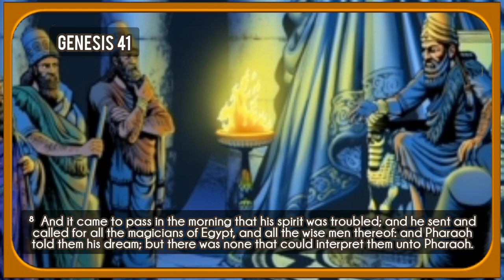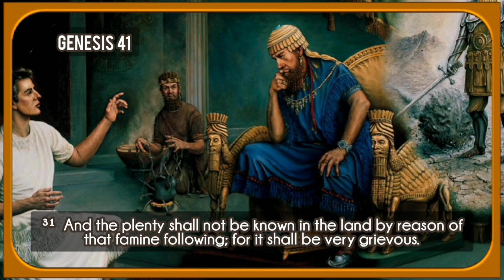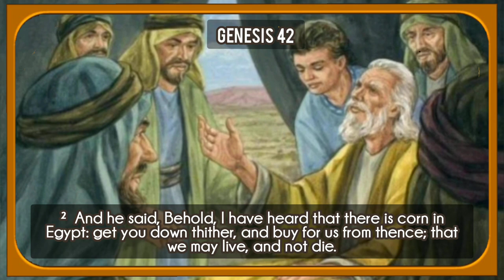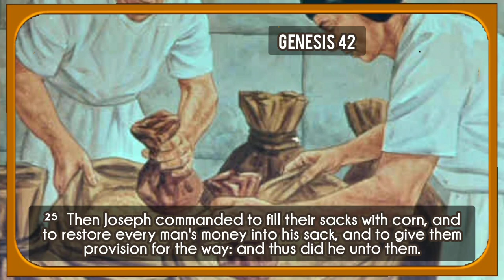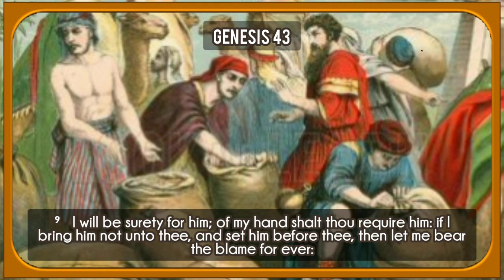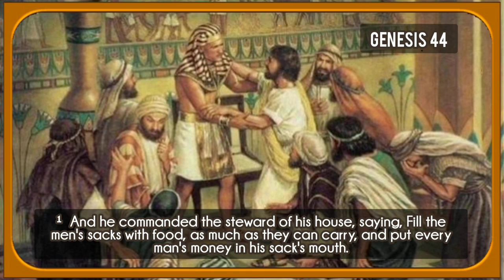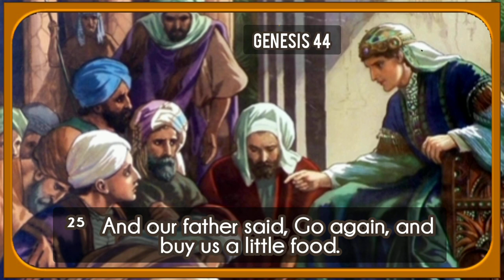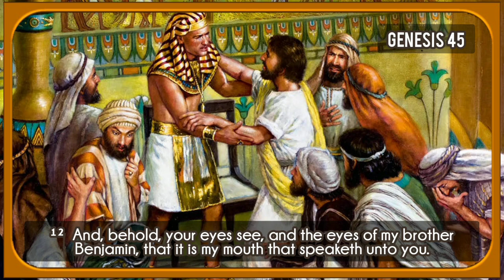The Holy Bible | Genesis 41-45 | KJV AudioBible with Pictures and Text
This is the holy book of Genesis, known as "The First Book of Moses called Genesis". This is an audio recording (with text & pictures) from the King James Bible.

Check out Other Part of These Last Day Events Series:
🖥Earth's Last Crisis | What Does the Future Hold? Last Day Events Part 1 of 20
🖥Signs of the Times | Jesus Christ Is Coming Again! | Must Watch! Part 2 of 20
🖥When Is Jesus 2nd Coming & End of the World? Prophetic Last Day Events Pt 3/20
🖥Remnant Church in the End of Days |Prophetic Last Day Events Pt 4/20
🖥How to Live and Survive in the Last Days | Prophetic Last Day Events Part 5/20
🖥What Are The Lifestyle and Activities of the Remnant? | Last Day Events Series Part 6 of 20
🖥Benefits of Country Living | Last Day Events Series Pt 7 of 20